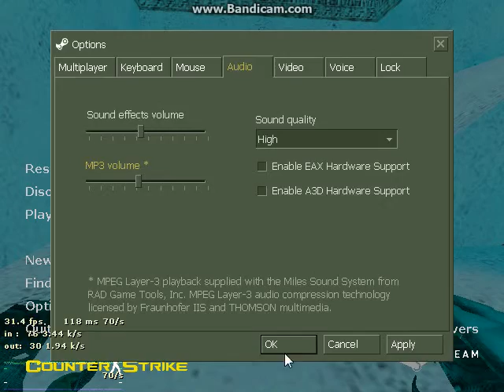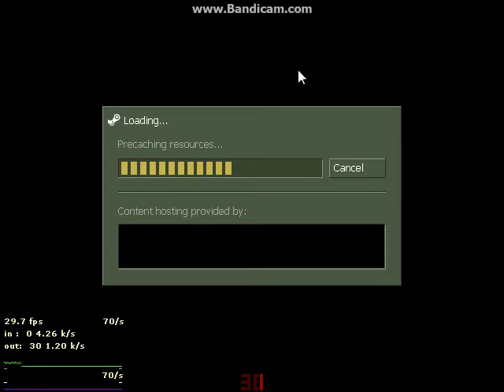Развихрям се в Countre Strike!!!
FPS-то ми спада от врреме на време заради което се извинявам не говорех защото нямах какво да кажа а и бандикама май ми е бъгнат но се надявам да ви е харесало и да не сте се уплашили от зомбитата и от .